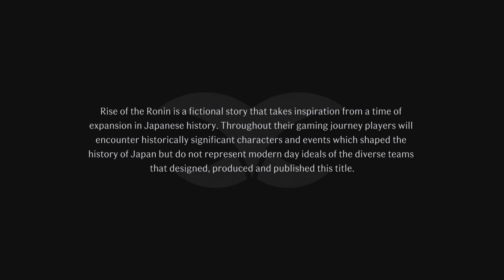Rise of the Ronin-Part 01